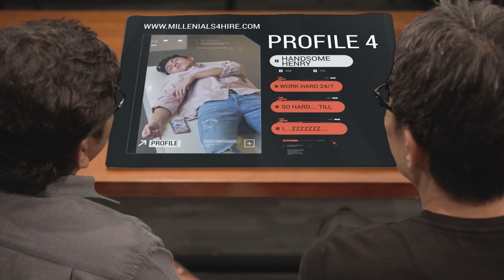HWZ Chronicles: Rise of the Millennials (Part 1) - Interns!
Continuing our HWZ Chronicles web series, we’re now a capable video production house! (Duh.) But what’s next? Spice it up with new faces, of course! And so, we begin the great intern selection process…